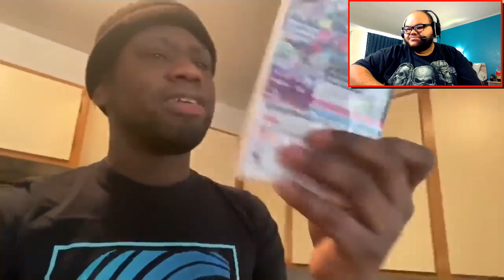Gamestop In 2020 By Howieazy(Reaction Video)